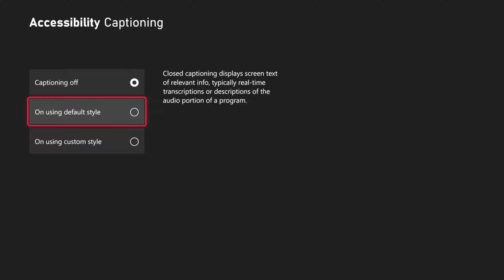How to Turn On or Off Closed Captions on Xbox Series X|S (Subtitles Tutorial)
To turn on or off closed captions on Xbox Series X|S, follow these steps:

Press the Xbox button on your controller to open the guide.
Go to Profile & system - Settings - Accessibility - Captioning.
On this screen, you see three options:
Captioning off

On using default style: Select this option to turn closed captioning on using the default system style.

On using custom style: Select this option to turn closed captioning on using a custom style that you configure.
You can customize the appearance of your captions by selecting the On using custom style option and using the following options:

Caption color: Change the color of the text.
Caption transparency: Change whether you can partly see through the text.

Caption size: Make the text larger or smaller.
Caption style: Change the font style of the caption.
Caption effects: Change or remove text effects.
Background color: Change the color of the background behind the caption.
Background transparency: Change whether you can see through the background.

Window color: Change the color of the border around the background.
Window transparency: Change whether you can see through the background border.